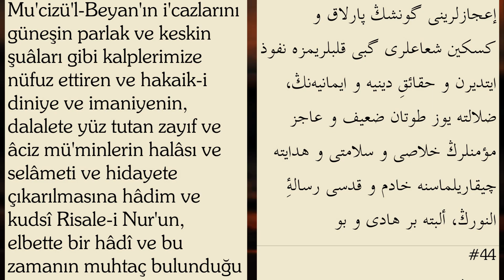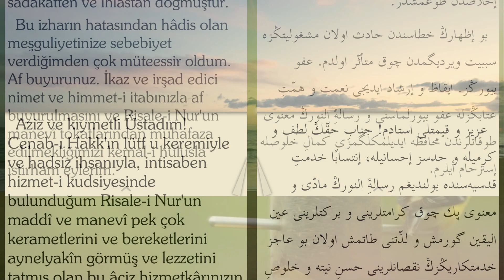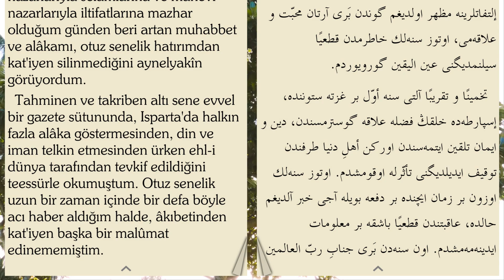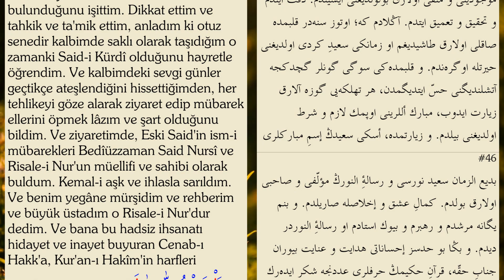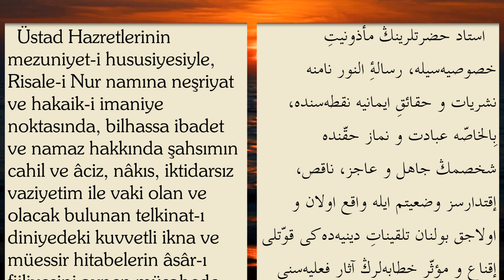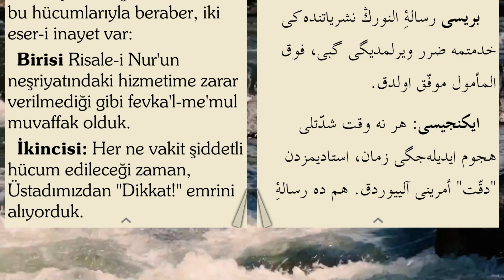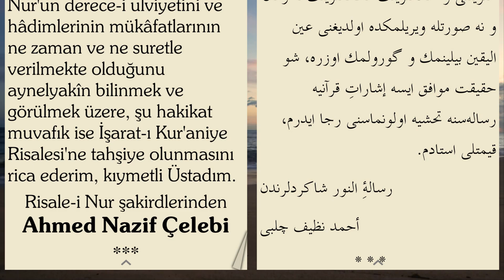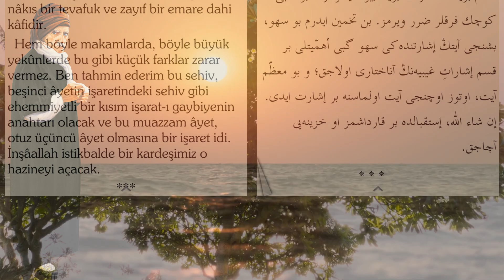Risale-i Nur Külliyatından Kastamonu Lahikası (8) | Müellifi Bediüzzaman Said Nursi (ra)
Risale-i Nur Külliyatından Kastamonu Lahikası

Risale-i Nuru okumak ve dinlemenin ehemmiyetine dair Üstad hazretlerinin Risalelerde geçen derslerinden bir kaçı: